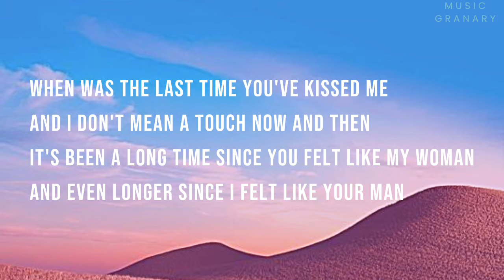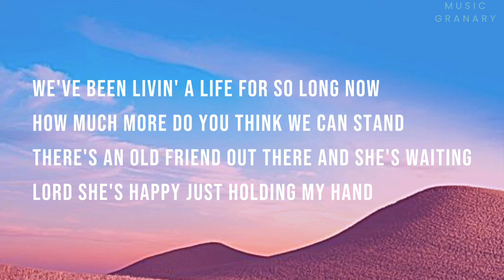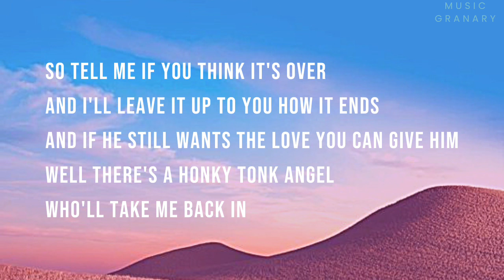Conway Twitty - There's A Honky Tonk Angel (Lyrics)